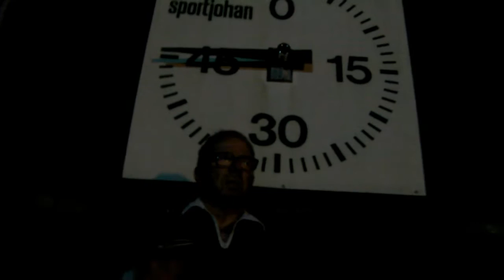Mörelåten Kungar på planen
Kungar på planen är en låt skriven och framförd av The Louds till alla spelare i Möre BK